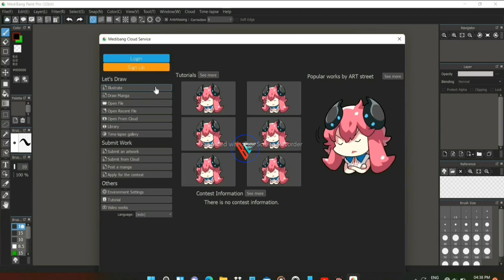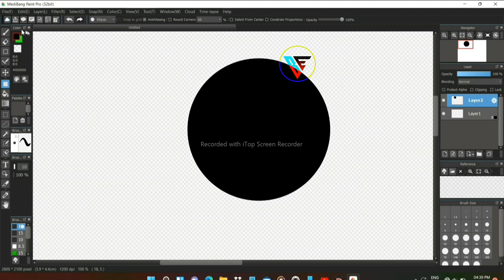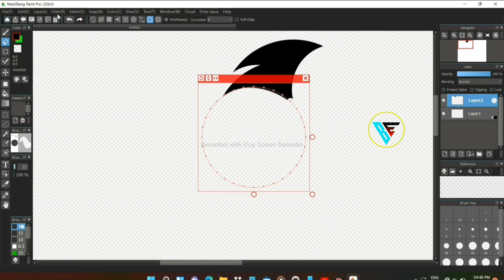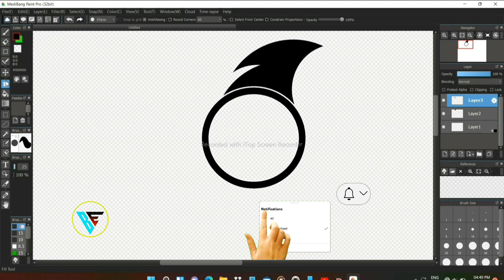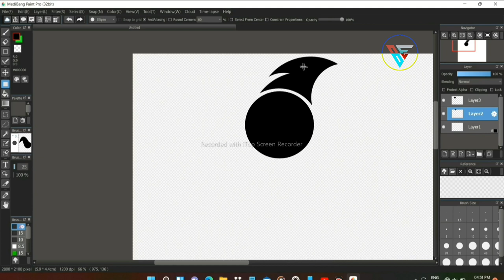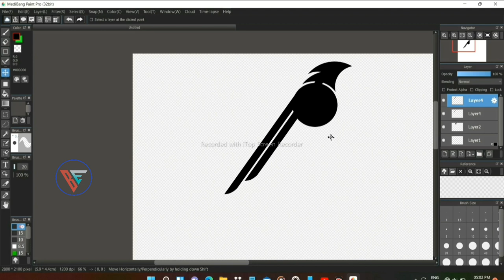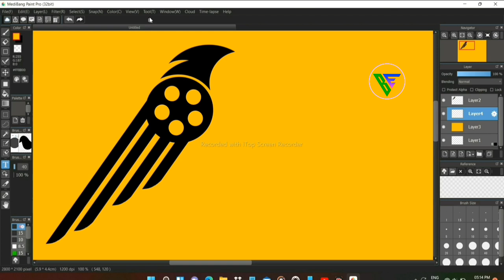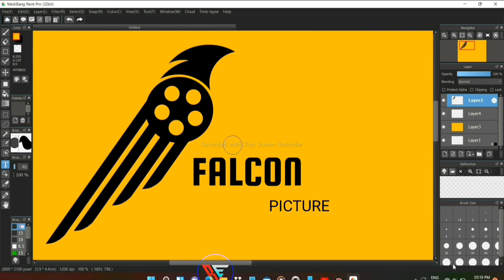Falcon Logo in Medibang Paint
Medibang Paint  Tips

Medibang Paint me photo edit kaise kare
Computer me photo edit kaise kare
laptop me chalana shikhe
Fast time laptop me medibang kaise chalana hai
Laptop & Computer Me Medibang paint kaise instal  kare
laptop for medibang install windows 10pc
Mein medibang paint Kaise chalayen

Flconlogo skill
Falcon logo design
Falcon logo
Falcon logo drawing
Falcon films logo
Logo falcon pictures
Falcon picture For medibang paint

medibang paint pro tutorial
Computer me medibang paint
Medibang paint pc tutorial
Flcon design tutorial
Bird logo